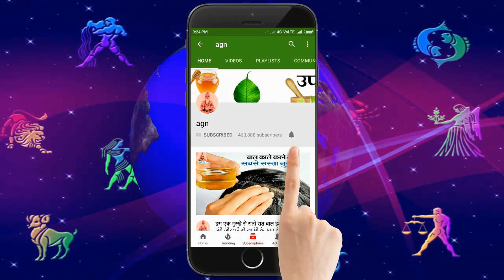रविवार सावन शिवरात्रि कर ले कोई भी 1 उपाय धन नौकरी रोजगार शादी हर मनोकामना होगी पूरी